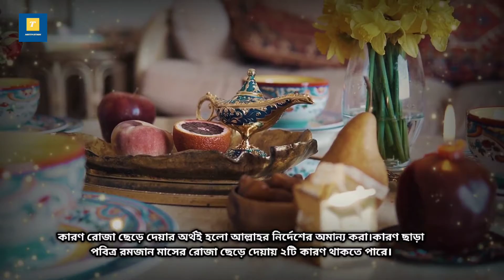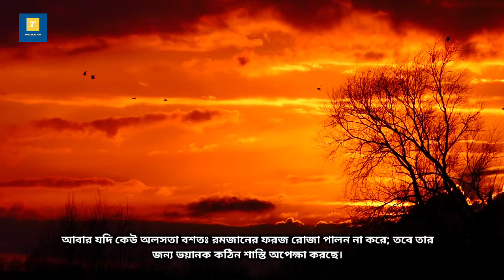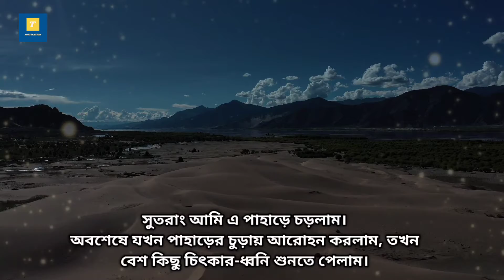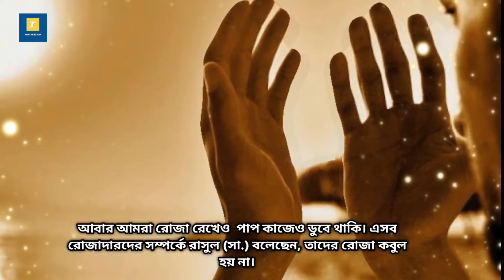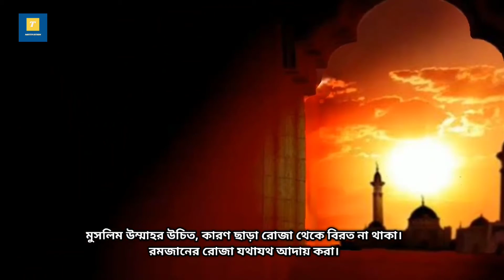রোজা না রাখার পরিণতি,সিয়াম পালন না করার শাস্তি T motivation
Hi, viewers, you are watching now রোজা না রাখার পরিণতি,সিয়াম পালন না করার শাস্তি by "T MOTIVATION"